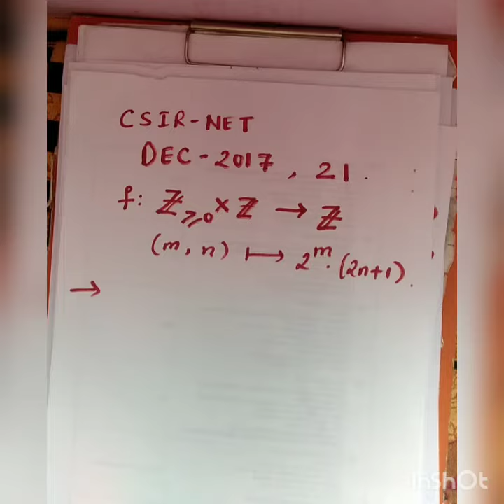CSIR math Dec 17, question 21 solved.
In thos video we look at the solution for CSIR math Dec 17, question 21.